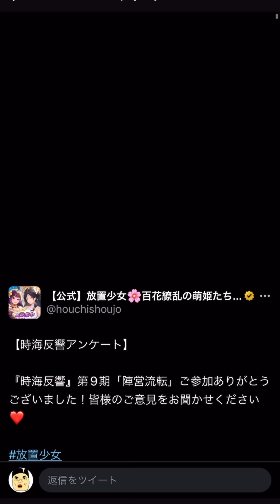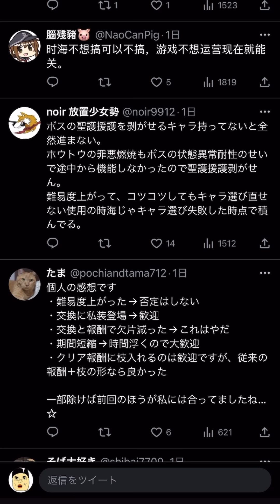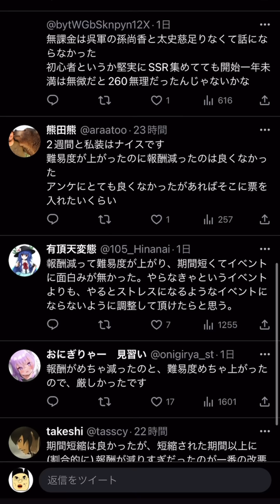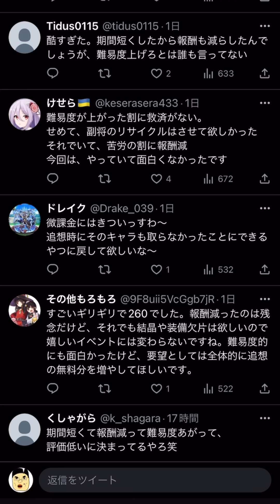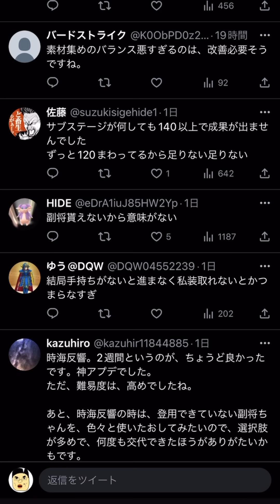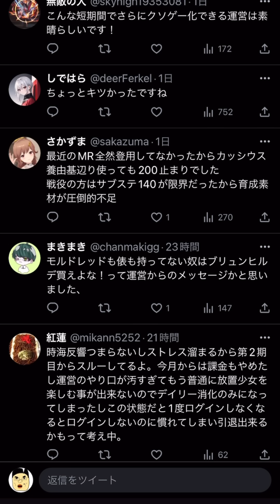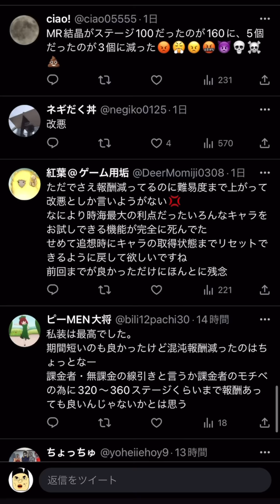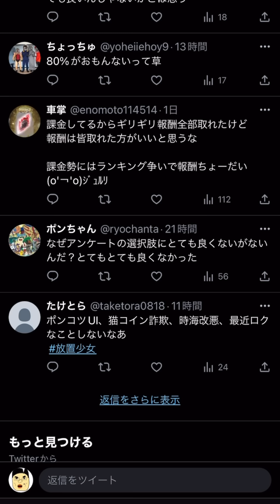【放置少女】不満 時海反響の公式アンケートがやばすぎた